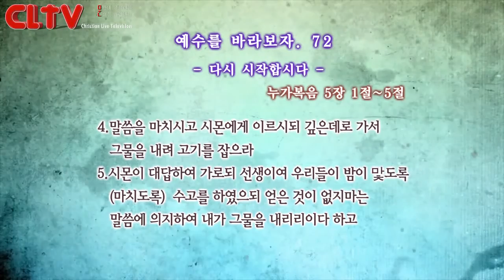CLTV파워금요예배(HD)_예수를 바라보자(72회)_'다시 시작합시다' 화광교회(윤호균목사)